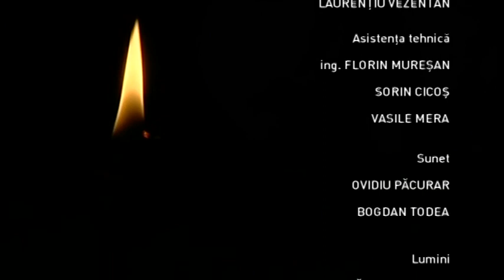Spirit si credinta: Editie speciala SFÂNTA LITURGHIE DE LA MĂNĂSTIREA NICULA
Spirit si credinta-Editie speciala SFÂNTA LITURGHIE DE ADORMIREA MAICII DOMNULUI DE LA MĂNĂSTIREA NICULA
Transmisiune directă de la Mănăstirea Nicula, jud. Cluj
PRODUCĂTORI: LIANA GOȚA, NICOLETA MOLDOVAN
COMENTARIU DIN PLATOU: Arhid.conf.univ.dr. OLIMPIU BENEA,
Facultatea de Teologie Ortodoxă Cluj-Napoca
TEME:
SFÂNTA LITURGHIE DE ADORMIREA MAICII DOMNULUI DE LA MĂNĂSTIREA NICULA
TRADIȚIONALUL PELERINAJ DE SFÂNTA MARIA LA NICULA
MĂNĂSTIREA NICULA, CASA MAICII DOMNULUI